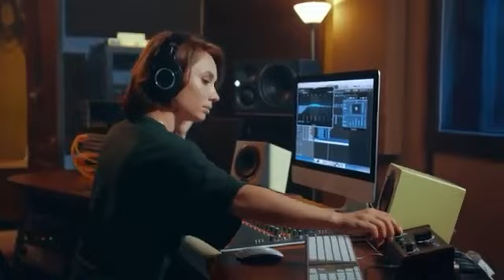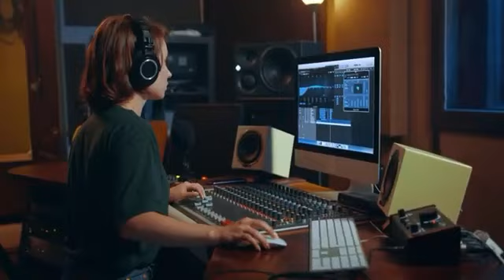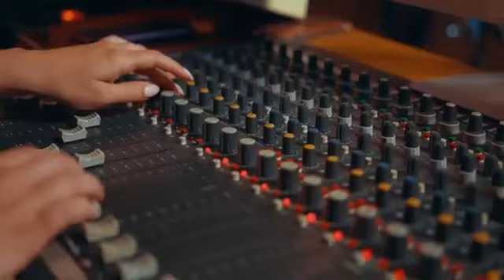SAWOR ACEH BULE COVER